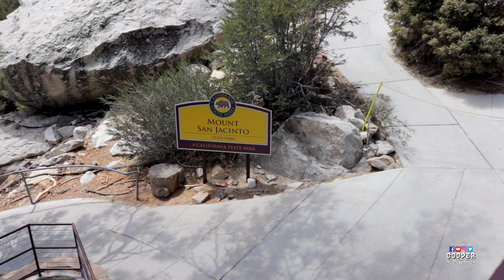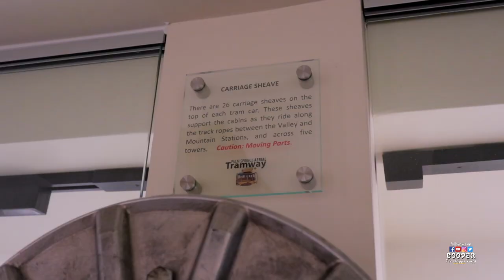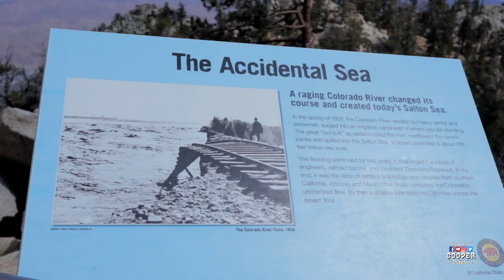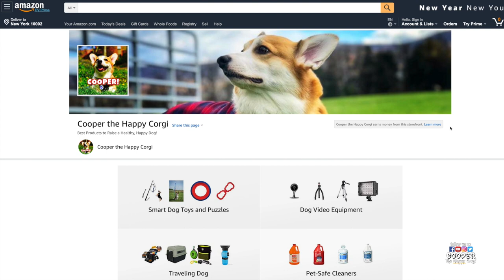WHAT FEEDING RAW TO MY CORGI DOG LOOKS LIKE - In the DESERT!!!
We went to the Coachella Valley in Southern California!  Cooper is on a raw food diet, so if you have any questions about raw dog food recipes or how to feed raw food to your dogs, let us know in the comments below!

Everything we use and recommend to help raise a healthy, happy dog can be found in our Amazon Store: